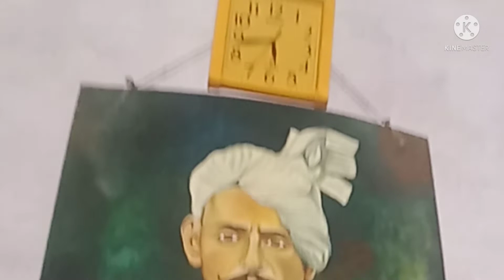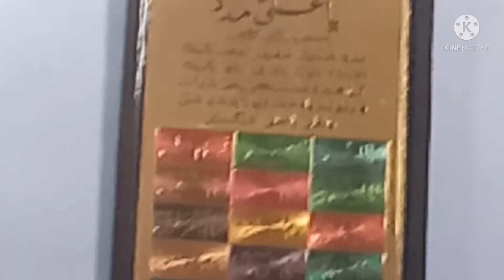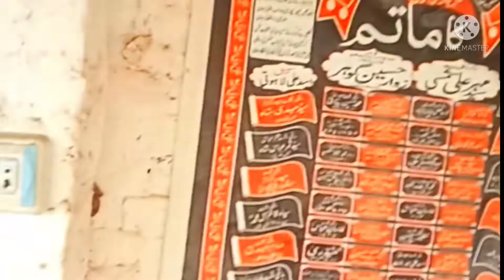Aj Mera Bhai Sindh Kallchar Day Par Ja Raha He😄😜 My Villog 2 SHAHBAZ LAGHARI DHIGANO BOZDAR